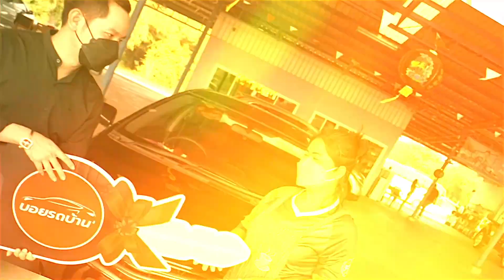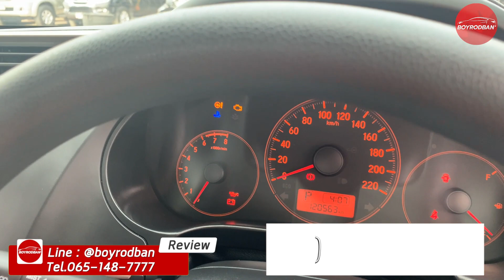รีวิวรถมือสอง HONDA CITY 1.5 S 2011- HONDA CITY 1.5 S 2015 (ติดต่อ )